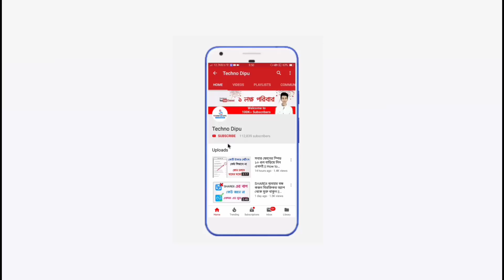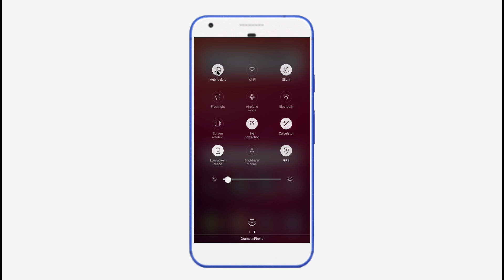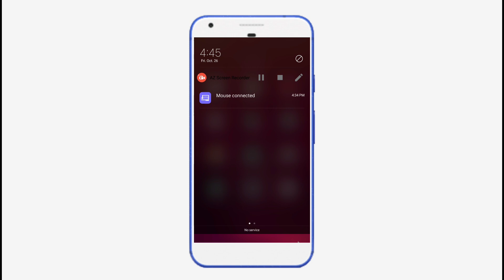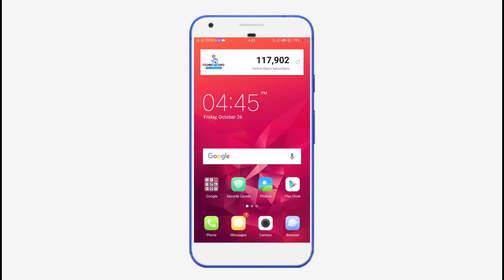সিমকার্ড বন্ধ রেখে ইন্টারনেট চালাবেন কীভাবে দেখুন || Access Internet in Flight or Airplane Mode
Welcome to Techno Dipu Youtube Channel.
In this video i Will  show how to use internet  in off sim Card.most amazing secret tips bangla tutorial.

Code - *#*#4636#*#*